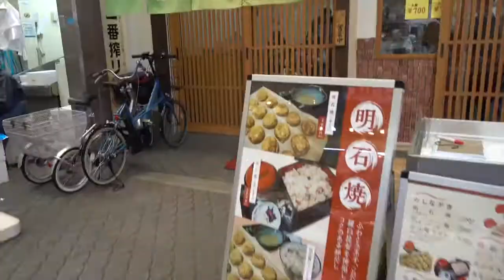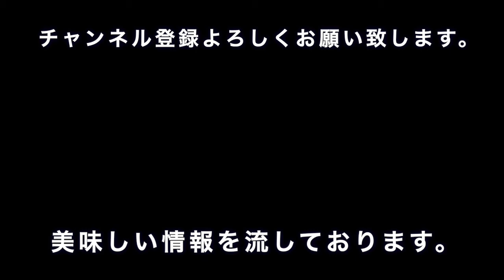明石に行って明石焼きを食べて来た。メッチャトロトロで美味しかったです。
【使用機材】